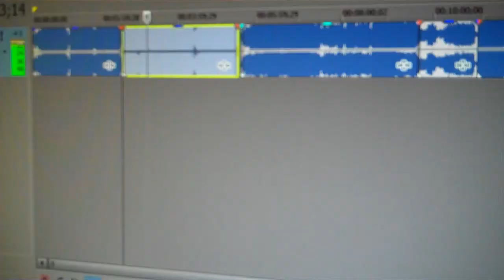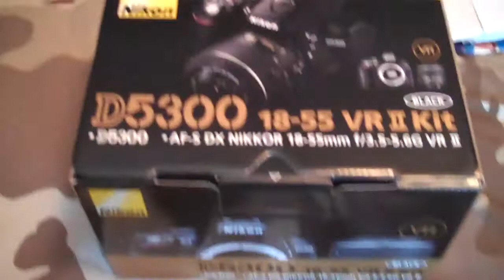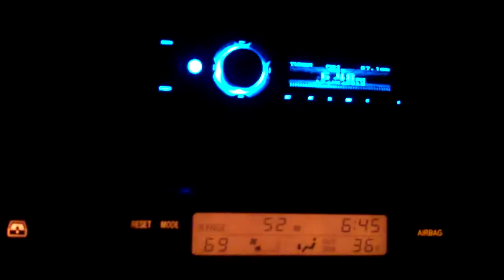Pug Vlogs #1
Enjoy this weekends Vlog. Im not very good at it but hopefully you enjoy. Love you guys.

For Super Cheap games and Xbox codes.

Social Media!!